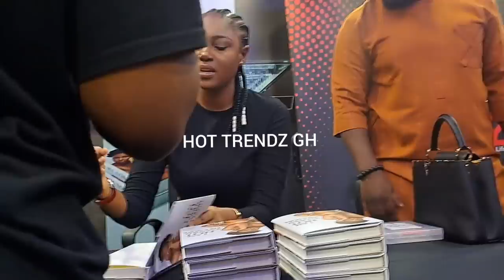Sarkodie knew I will mention his name..Tracy knew the story-Yvonne Nelson revealed at book signing🔥